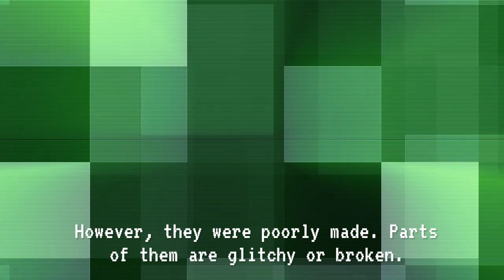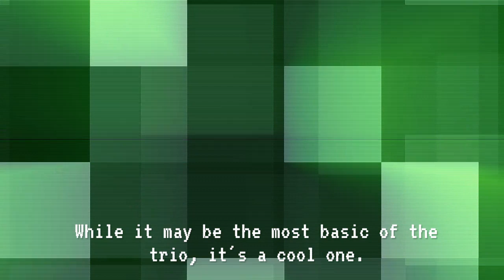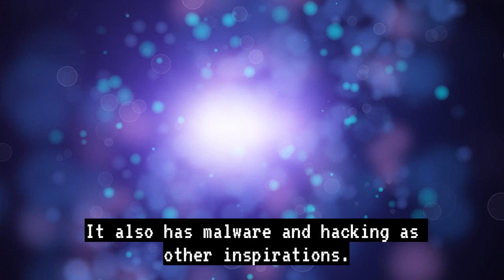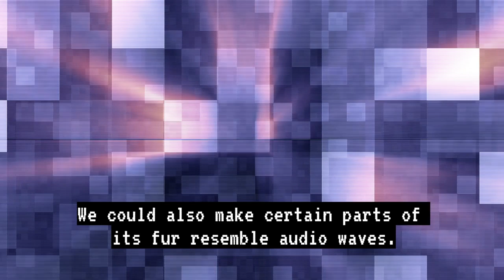I Made a Pokemon Trio Based on EARLY COMPUTERS for my Reigon!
In this video, I create 3 brand new Pokemon based on early computers, glitches, etc! Stick around till the end, because I make some pretty cool Pokemon! Hope you enjoy!